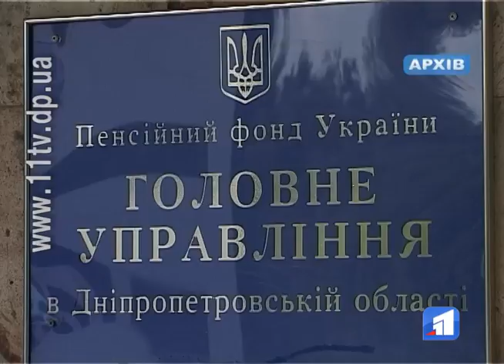Пенсійний фонд України розширює можливості для користувачів